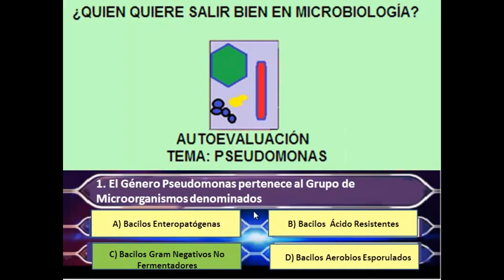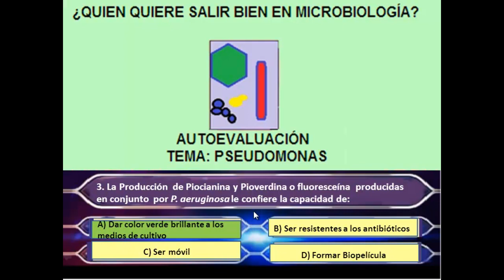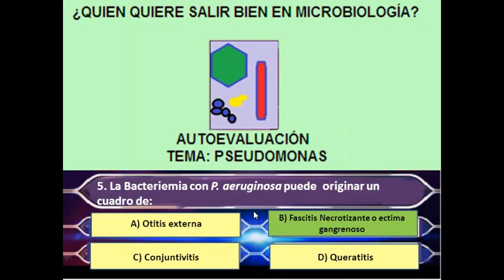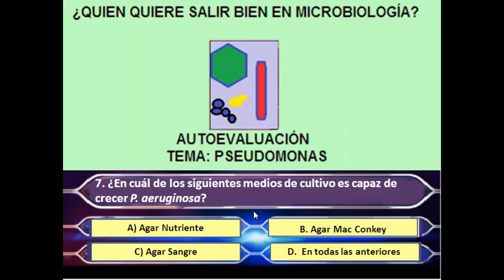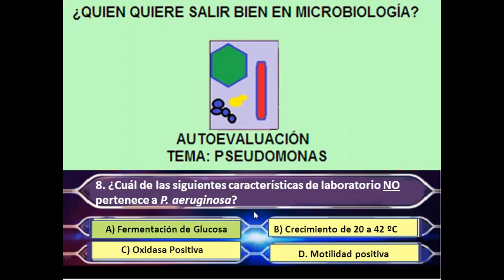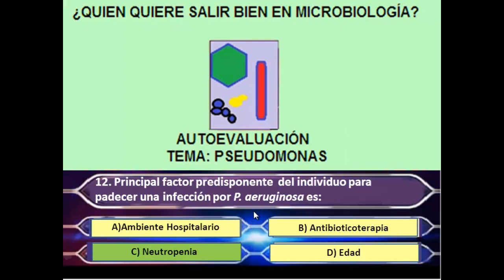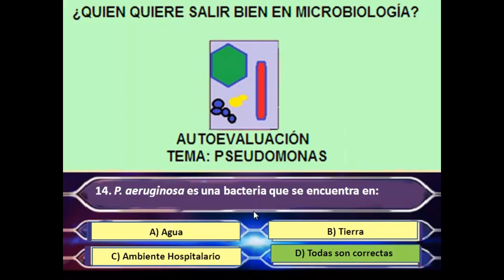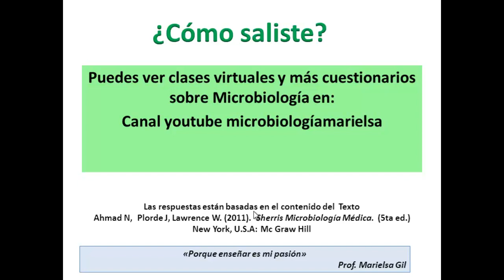Autoevaluación del tema Pseudomonas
Después de ver la clase de Pseudomonas, te invito hacer esta autoevaluación para que veas cuanto sabes sobre este tema. Son preguntas básicas pero si lo raspas quiere decir que es urgente que repases y si lo pasas quiere decir que si te quedaron ciertos conocimientos del tema y es posible que salgas muy bien en la evaluación de tu universidad, si estudias profundamente el tema, claro está. Espero sea de mucha utilidad.